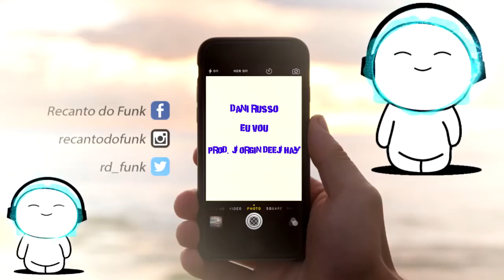Dani Russo - Eu Vou ( Jorgin Deejhay ) Lançamento 2017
Letra da música:Dani Russo - Eu Vou ( Jorgin Deejhay )

Se tem nada pra fazer
Vamos fazer um rolê com meu bonde
Você vai pra onde ?
Baile funk é meu lazer
E já sei que vou beber nem me conte
Combo de monte

Eu quero balada e bebida gelada
Pega a garrafa pro copo não esvaziar
Hoje é só tugudum e cachaça
Não vou dormi em casa meu bonde veio pra virar

Eu vou eu vou vira essa noite no baile

Vamos fazer um role com meu bonde
Combo de monte

▬▬▬▬▬▬ஜ۩۞۩ஜ▬▬▬▬▬▬▬▬▬
*Informações Adicionais*:
Artista:Dani Russo
Produção: Jorgin Deejhay